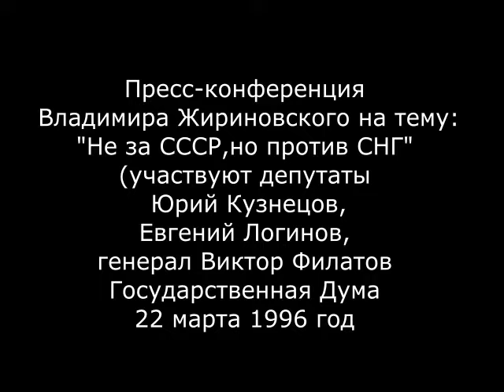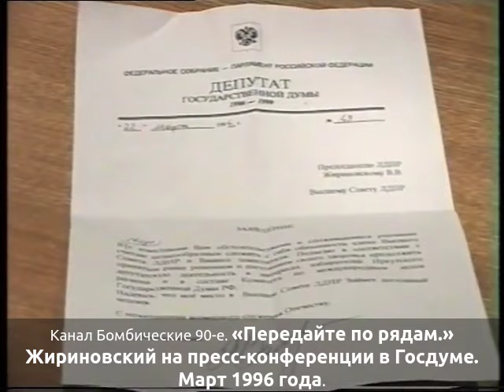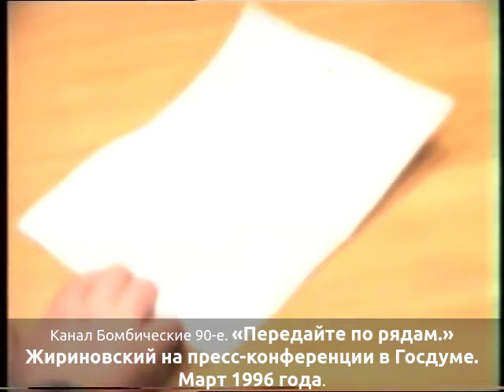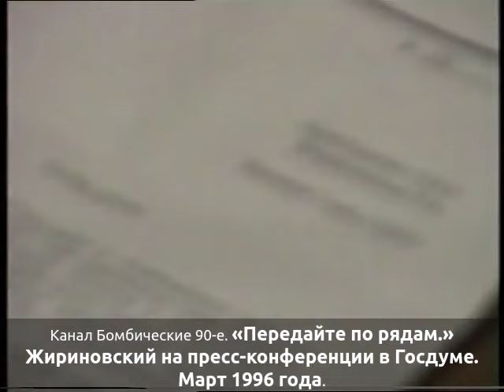«Передайте по рядам.» Жириновский на пресс-конференции в Госдуме. Март 1996 года.